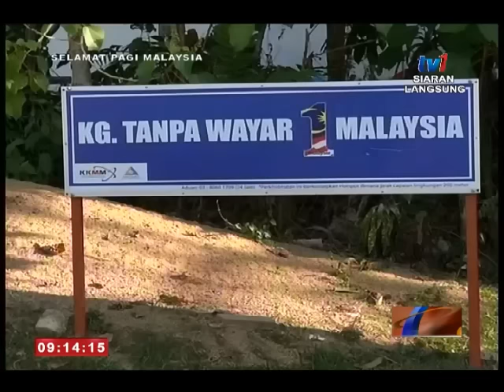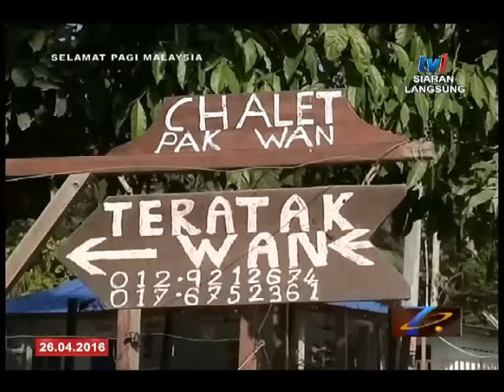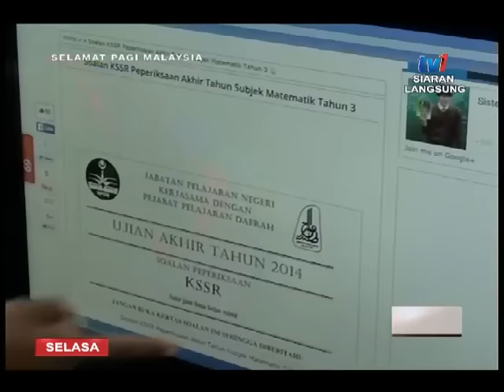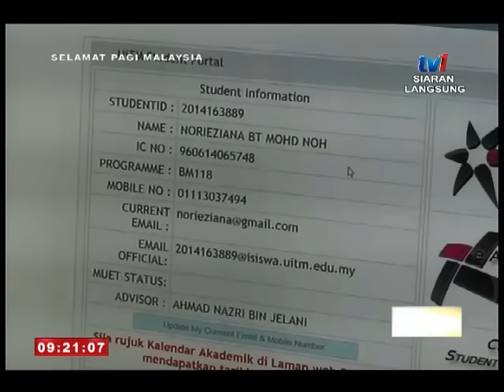SPM - BINGKISAN : JALUR LEBAR BUKIT MAT DALING [26 APR 2016]